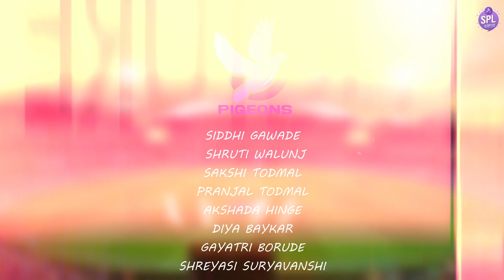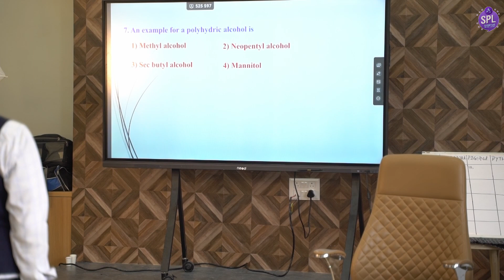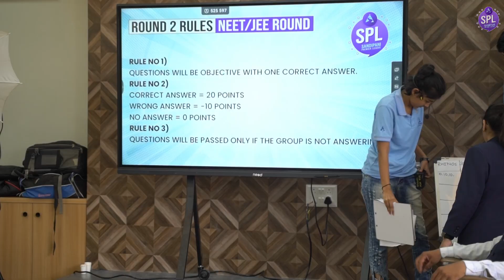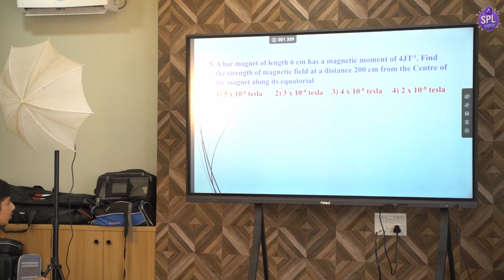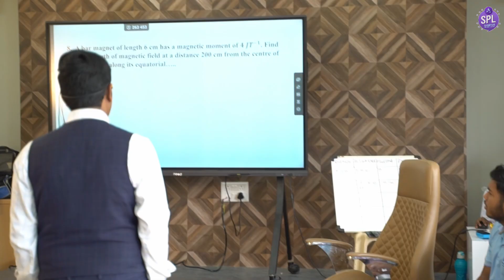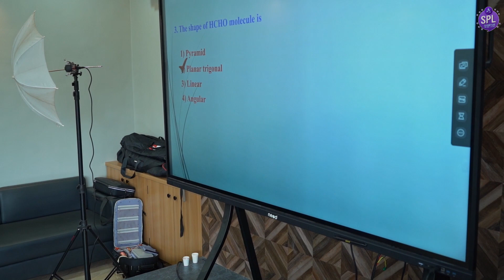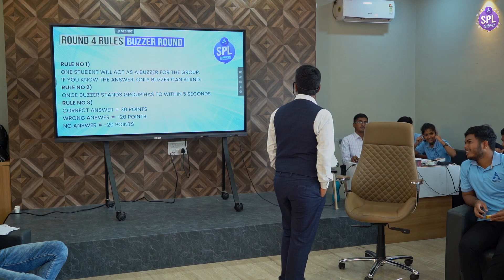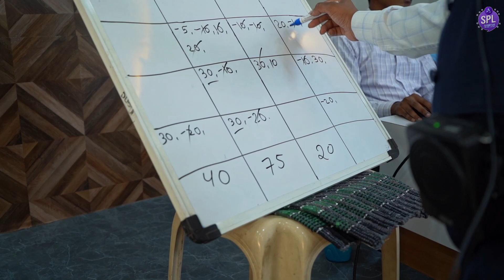SPL Match 4 - Sandipani Premiere league 2023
Shri Sandipani Academy, AHMADNAGAR (India's Fastest Growing Institute)
for IIT- JEE/NEET/NDA/CET  6th to 10th Regular +foundation